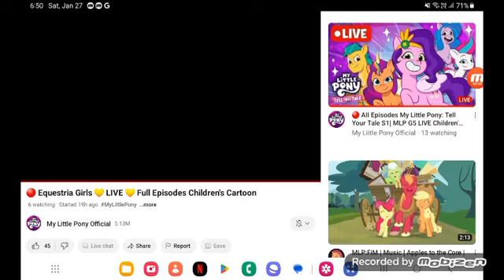April 5, 2024